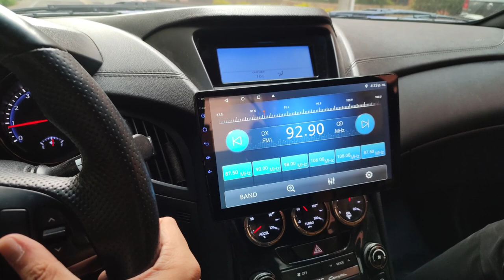😍 Estilo y Deportividad a Bajo Precio| Me enamoré Mi Hyundai Genesis BK2 2013-2018 😍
😍 Estilo y Deportividad a Bajo Precio| Me enamoré Mi Hyundai Genesis 😍